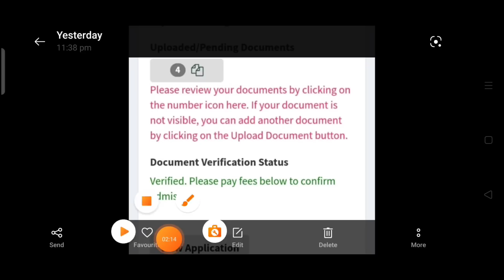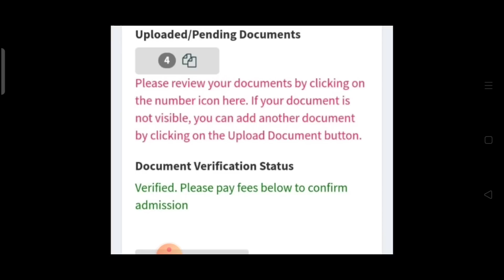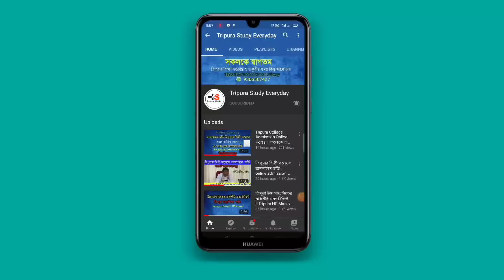কলেজের ডকুমেন্ট ভেরিফিকেশন Reject হয়ে যাচ্ছে অনেকের, অনেকই না জানলে কলেজে ভর্তি হতে পারবেন না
Tripura Study Everyday YouTube Channel
tbae reult 2022
tripura study exam result
tbse results news
hs result tbse
tbse madhyamik hs result
tripura board result
tbse result
higher secondary result tbse
tbse result news
tbse 12 result 2022
tbse result update

Tripura Study Everyday news
tripura study madhymik hs news
tripura study tbse result news
tbse results today news
today tripura madhymik & hs exam result

tbse result 12 news
higher secondary result news tripura